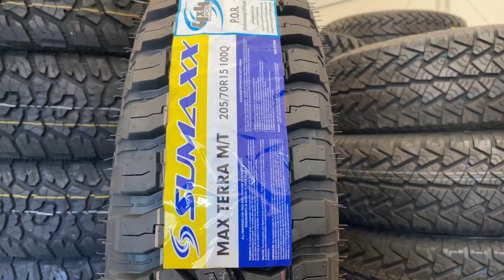Anvelopa 205/70 R15 Sumaxx Max Terra 100Q M+S Mud-Terrain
✅ eMudding.ro - Anvelope, accesorii si piese pentru diferite autovehicule 4x4